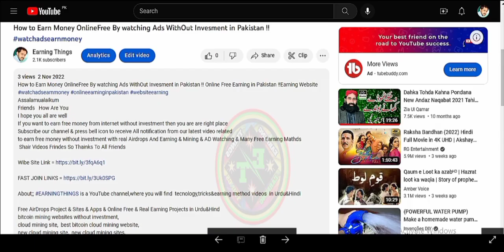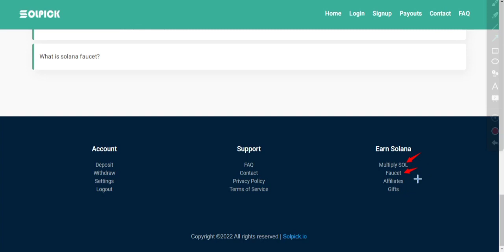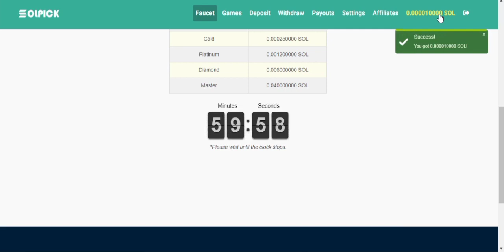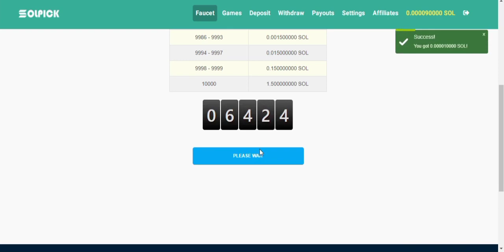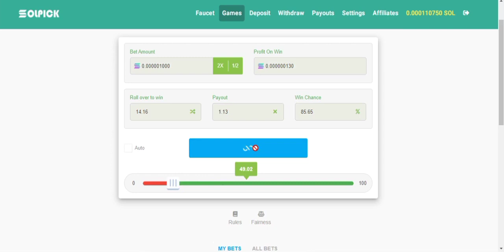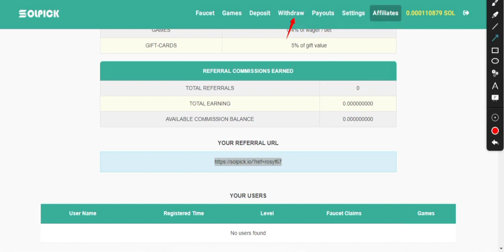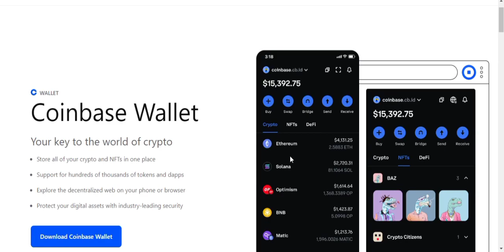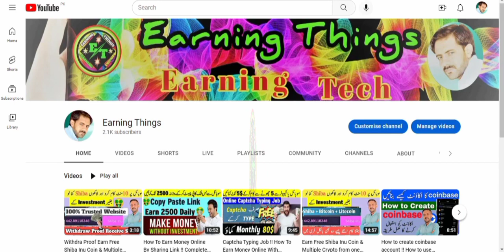Claim Free Solana Coin Every Houre 0.04 Free WithOut Invesment